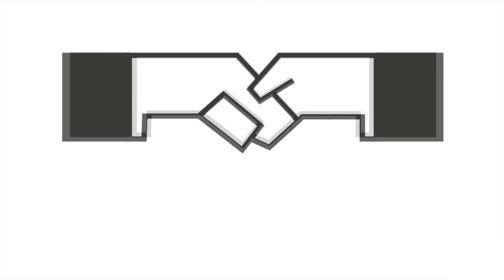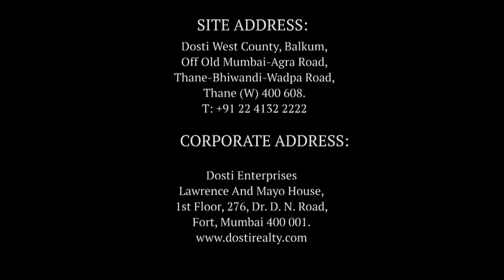Dosti West County - 3BHK Ultima